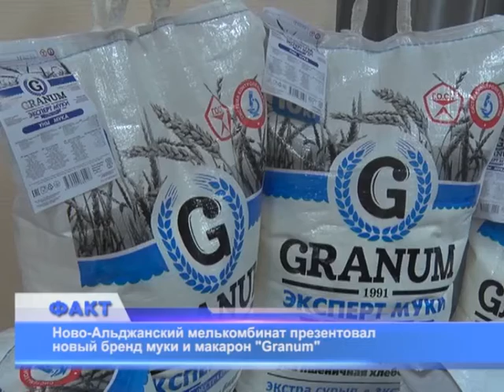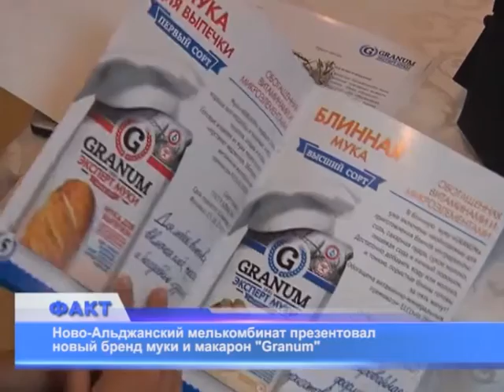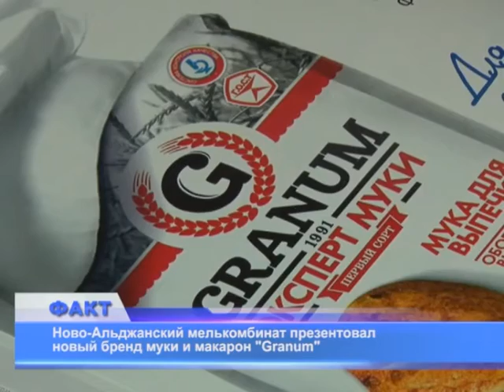«Ново-Альджанский мелькомбинат» презентовал новый бренд муки и макарон «Granum»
Ново-Альджанский мелькомбинат запустил производство муки и макарон под торговой маркой «Granum». Таким образом, комбинат наряду с уже известной, завоевавшей доверие потребителей торговой маркой «Корона», предлагает новинку. Новая мука «Granum» имеет приятную упаковку и логотип. Презентуя новый продукт, руководство «Ново-Альджанского мелькомбината» отметило, что эта мука особо тонкого помола, из которой легко сотворить тесто любой сложности. Специалисты, которых привлекали даже из-за рубежа, работали над рецептурой муки, идеальной для выпечки, около полугода.
Как было отмечено на презентации, мука «Granum» характеризуется высокими хлебопекарными качествами и идеально подходит для производства широкого спектра хлебобулочных и кондитерских изделий.
Ассортимент муки «Granum» представлен 4 видами, каждый из которых имеет отличительные свойства: мука универсальная специального сорта «Экстра», мука для выпечки первого сорта, а также блинная мука и мука для горячих блюд высшего сорта. При этом главным свойством муки «Granum» является фортификация витаминно-минеральным комплексом «Elcovit». Мука содержит все полезные для организма витамины и микроэлементы.
«Ново-Альджанский» мелькомбинат не останавливается на достигнутом. Вскоре на прилавках появятся и макароны «Granum», их, также как и муку, по доступным ценам можно будет приобрести в супермаркетах Актобе. Кроме того, муку «Granum» планируют реализовывать и в странах Персидского залива - и это будет ещё один шаг навстречу людям.